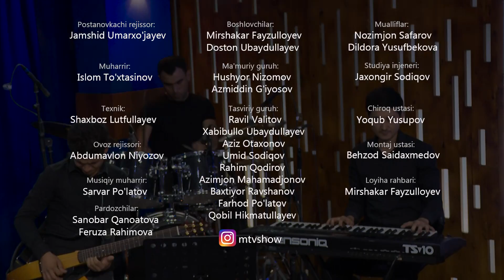MTV Show - Dildora Bekjonova #324 (08.10.2018)